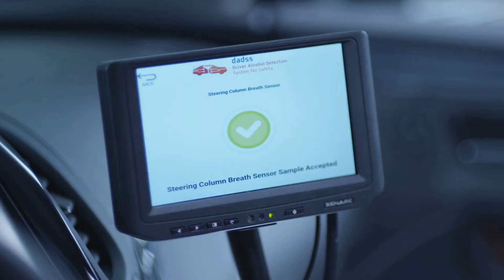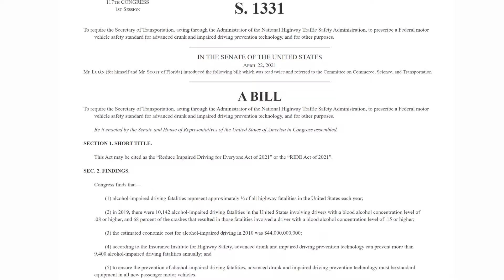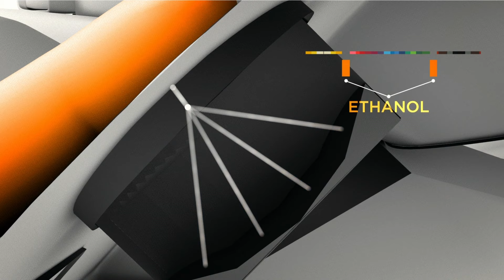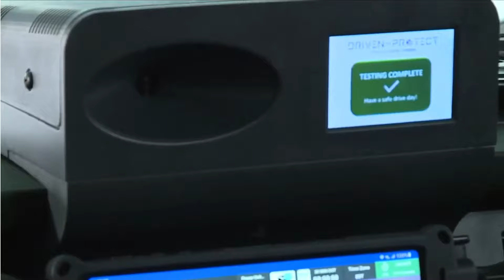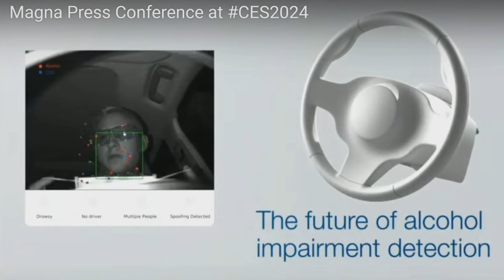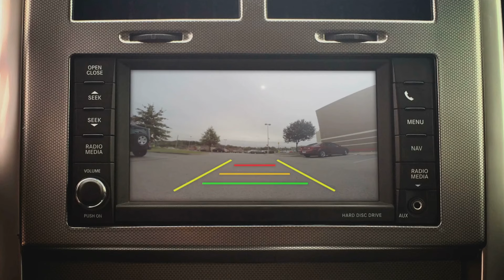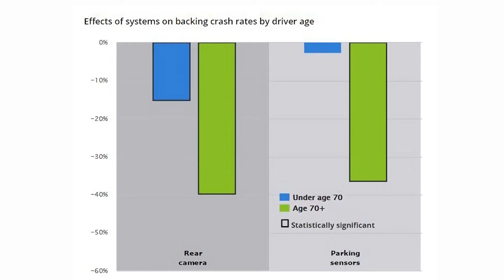2024 is the beginning of the end for drunk driving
A major policy change is making 2024 a pivotal year in automotive safety. By the end of the year, the United States might have a new regulation that requires anti drunk driving tech in every new car

Chapters:
00:00 Intro
00:40 Drunk driving tech law
01:14 Ignition Interlock Devices
01:38 DADSS
01:58 Touch-based sensors
04:01 Magna SenseAir
05:22 Tech challenges
06:29 Rear camera legal precedent